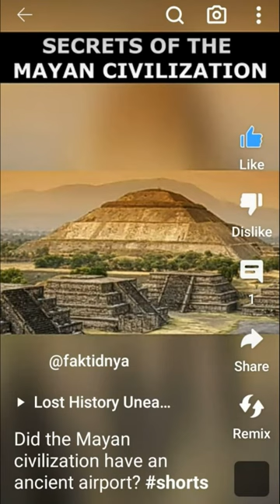Military Pilot Accidentally Flies Into The Future